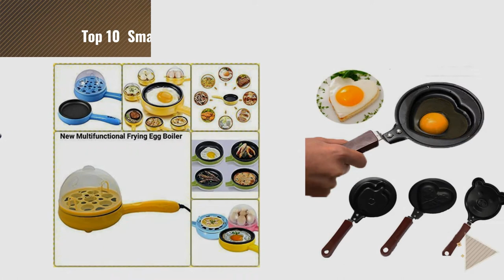Top 10 Small Frying Pan [2018]: King International Aluminium Small Fry Pan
Top 10 Small Frying Pan [2018]

King International Aluminium Small Fry Pan by King International

Cpixen MAGIC PAN 5 IN 1 - RE-HEAT/COOK/SMALL PORTION'S/ - USEFUL FOR ONE PERSON USE HIGH by Cpixen

Everest Hard Anodised Frying Pan Induction Base With SS. Lid & Handles by Everest

Saiyam egg steamer Egg boiler multifunctional mini electric egg frying pan automatic baby by Saiyam

ASHshop Kitchen Pan Mini Egg Frying Pan,Lovely Shape Stainless Steel Frying Pan(Different by ASHshop

ALPYOG Teddy Bear Shape Design Non Stick Egg Frying Pan- Mini by ALPYOG